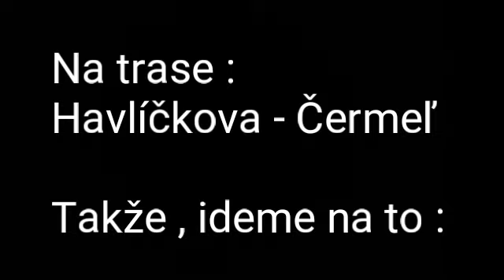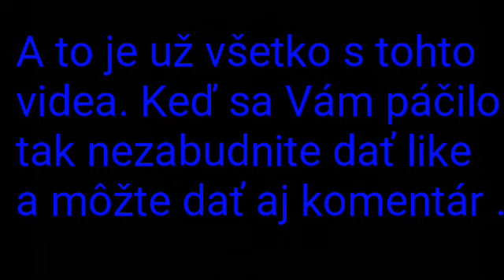Linka 14 : Havlíčkova - Čermeľ .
Dnes tu mám pre Vás linku 14 na trase : Havlíčkova - Čermeľ.
Zastávky :
🚏 Havlíčkova
🚏 Letecká ( na znamenie )
🚏 Suchodolinská ( na znamenie )
🚏 Čermeľ

Typ autobusu : Sor NB 12 city
Evidenčné číslo : #5716

Natočené : 6.4.2019
V čase : odchod z Havlíčkovej : 10:29

Keď sa Vám video páčilo , tak nezabudnite dať like 👍 a komentár .

MATO PATO 2019 .